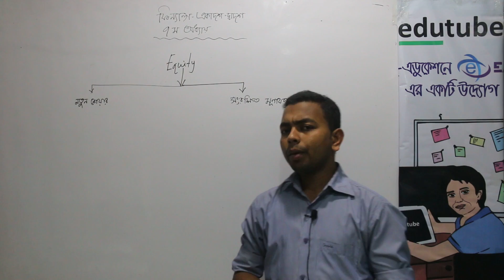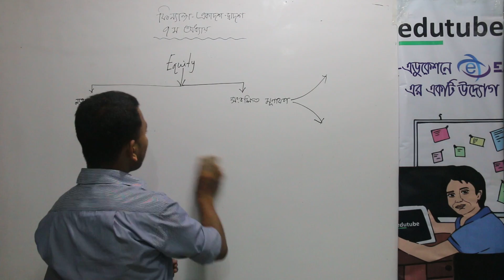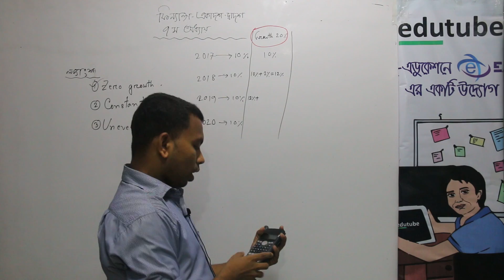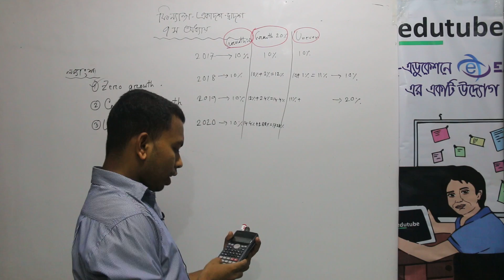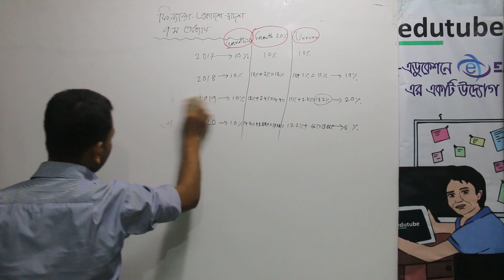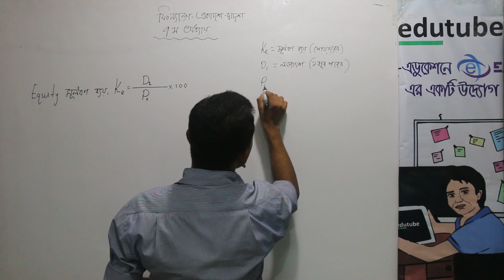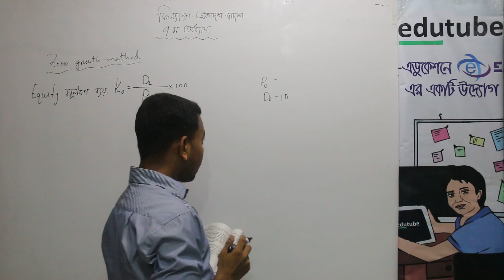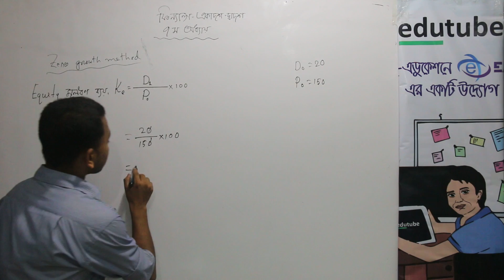HSC Finance 1st Paper, 7th Chapter,মূলধন ব্যয়,Zero Growth Model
জাহিদুল ইসলাম জাহিদ স্যার (  অ্যাকাউন্টিং এন্ড ইনফরমেশন সিস্টেম , ঢাকা বিশ্ববিদ্যালয়) ক্লাস নিচ্ছেন  এইচ এস সি ফিন্যান্স ১ম পত্র.